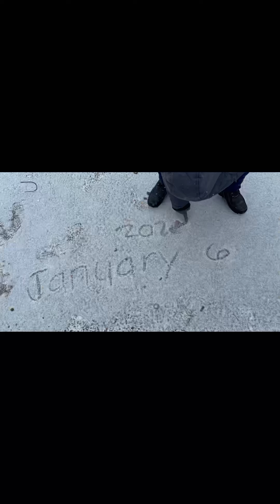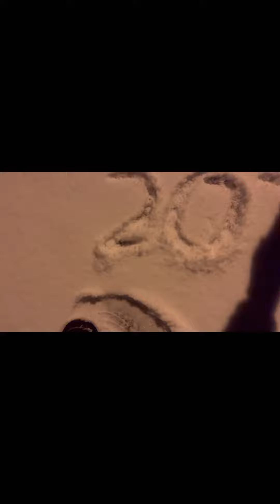First Snow Blast of 2022, January 6th